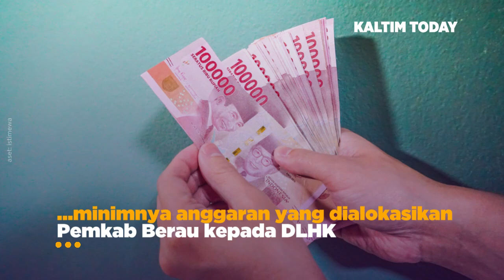Darlena Akan Upayakan Penanganan Permasalahan TPA Bujangga Melalui ABT Perubahan 2023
Dalam Rapat Dengar Pendapat (RDP) DLHK Berau menyampaikan terdapat beberapa kendala mereka dalam penanganan sampah di Tempat Pembuangan Akhir (TPA) Bujangga, Kelurahan Sei Bedungun, diantaranya minimnya anggaran  yang dialokasikan Pemkab Berau kepada DLHK. Minimnya anggaran ini membuat penanganan sampah di TPA tidak dapat maksimal, anggota Komisi II DPRD Berau, Hj Darlena menyayangkan hal tersebut, apalagi akan ada pemotongan 40 persen dalam rencana anggaran 2024. Ia menilai hal tersebut akan semakin menambah masalah TPA Bujangga.

Teks: Alisa Deliana
Video: Yanto Susilo